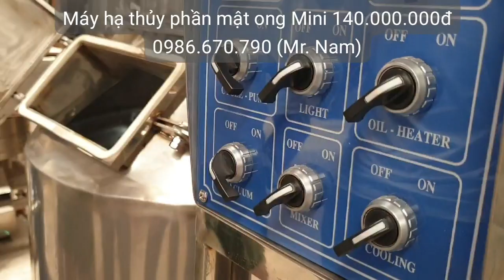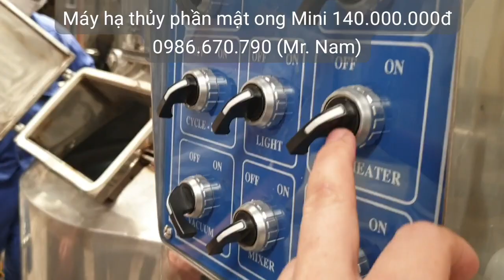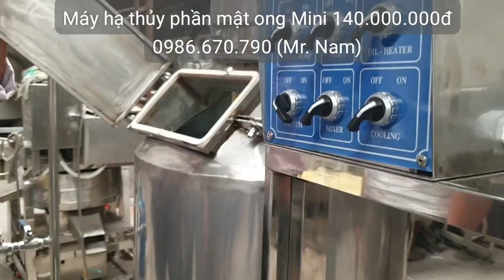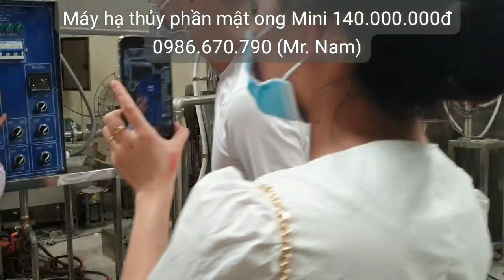Bàn giao máy ly tâm hạ thủy phần mật ong mini (tách nước mật ong) cho khách ở Lâm Đồng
Máy có chức năng 3 trong 1: xử lý bọt ga + phá kết tinh + hạ thủy phần mật ong.
📌 Đặt mua mật ong ngon chất lượng đúng chuẩn quốc tế Highlandbee 👇
Chai 500ml giá 130.000đ | chai 1lít giá 250.000đ freeship TPHCM | mua 2L freeship toàn quốc! Cam kết hoàn tiền nếu mật ong pha, mật ong kém chất lượng 👌
Có dịch vụ giao hàng nhanh trong 30 phút tại TPHCM. Miễn phí ship TPHCM, và có dịch vụ ship COD trên toàn quốc.  📌 Đặt online gọi (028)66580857 | 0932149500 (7h30-16h30)  - Đặt online gọi 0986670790 | 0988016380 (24/24H)